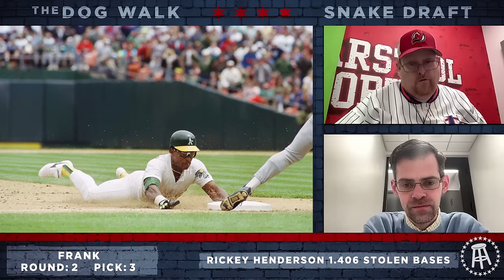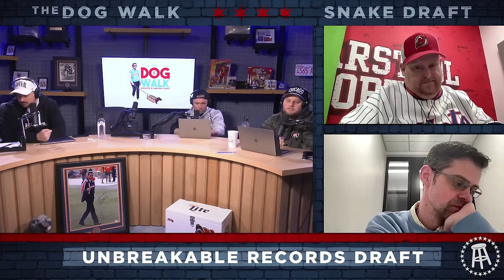The Unbreakable Sports Records Draft (Ft. Frank The Tank & Klemmer)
On today's Draft we are joined By Frank The Tank and Klemmer to draft the most Unbreakable Sports Records. Our guest bring unique insight into what records will never be broken.

Round 1 - (4:40)
Round 2 - (20:12)
Round 3 - (34:39)
Round 4 - (48:49)
Round 5 - (1:04:410
Honorable Mentions & Elimination - (1:21:58)